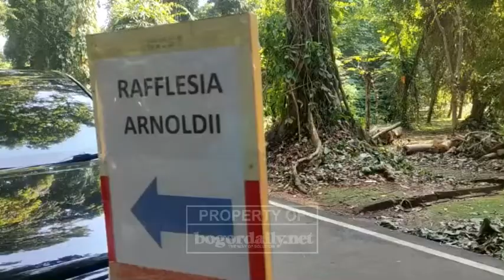Wow Menakjubkan! Bunga Langka Ini Mekar Di KRB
Setelah menunggu 16 tahun masa penelitian terhadap bunga Rafflesia Arnoldi, tepat hari ini Rabu, 14 September 2022 bunga asli hutan tropis di pulau Sumatera akhirnya mekar di Kebun Raya Bogor (KRB), Kota Bogor.

Peneliti Rafflesia di Kebun Raya Bogor, Sofi Mursidawati mengatakan, bunga Rafflesia Arnoldii mekar di KRB ini yang pertama, sebab dirinya telah melakukan penelitian terhadap bunga tersebut sejak tahun 2006.

* Simak selengkapnya di Bogordaily.net